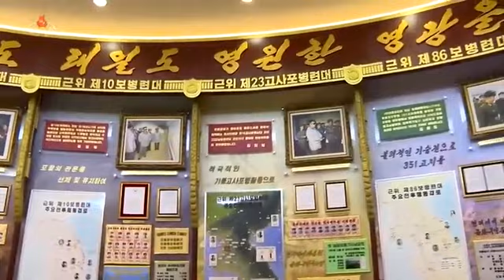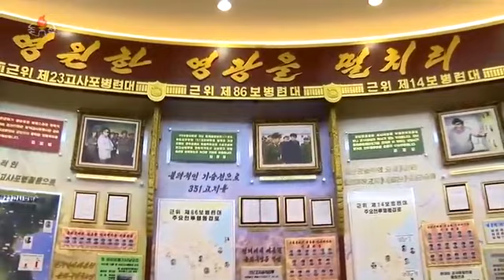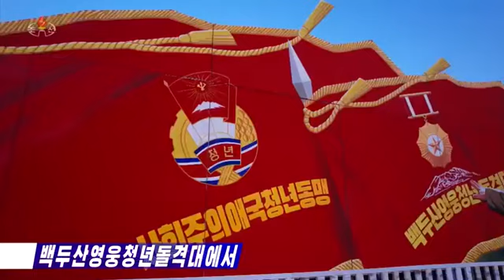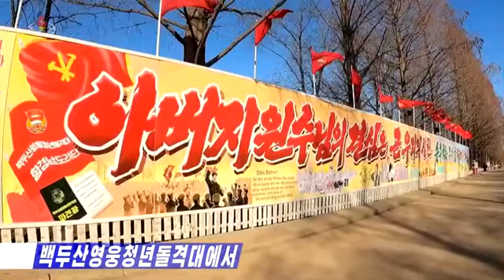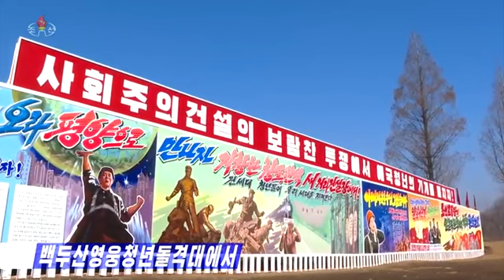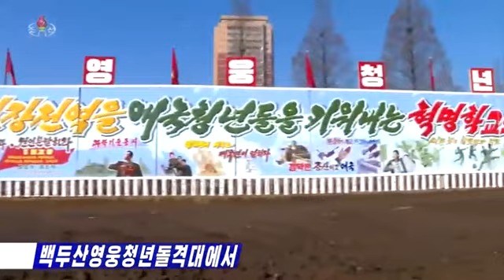DPRK news for February 28, 2023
Comrade Kim Jong-un's immortal leadership of the affairs of the Museum of Victory in the Patriotic Liberation War. On February 27, 104 of Juche (2015), he visited the museum and inspected the newly equipped hall of the guards units in the Museum of Victory in the Fatherland Liberation War (museum lecturer Chae Mok Ran, museum lecturer Kim Seol Song). 3.42 - responses from members of the Paektusan Shock Troop of Heroic Youth, with the heart who received the speech of respected comrade Kim Jong-un at the ceremony to begin the construction of Sopo Street in Pyongyang (Commander of the South Hamgyong Provincial Brigade Kim Chol Hyun, member of the South Hamgyong Provincial Brigade Choe Gwan Min, member of the Chagang Provincial Brigade Ko Hu Hwi, instructor Chu Hyok, deputy brigade commander Gangwon Bae Seng Hyok Province).7.02 - in the villages of agricultural farms in various places, turned into proud examples of the implementation of the program for building a socialist village in a new era, joy and happy laughter of the people reign. Thanks to the lofty plan of the Party Central Committee, which intends to transform all the villages of the country into socialist ideal villages, wonderful residential buildings have been built in the agricultural farms of the provinces of North Pyongyang, Chagang, South and North Hamgyong Provinces and Nampo City, designed in different and original forms, inherent in the village specificity and modern aesthetics. The appearance of the new villages, which embody our Party's ideal of architecture that puts the interests of the masses first and its idea of ​​building a village in a new era, is the precious result of the efforts of dedicated service to the people and the warm care of respected Comrade Kim Jong Un. Occupation ceremonies for new residential buildings were held locally. They were attended by leading officials of party and government bodies of provinces, cities and counties, builders, senior employees of departments that contributed to the construction, and rural workers. At the ceremonies, congratulatory speeches, speeches of determination were heard, and orders for living space were handed over. Those who made a speech noted that there are many countries in the world, but there is no country like our socialist country, where the state builds residential buildings for peasants free of charge. They expressed their determination to justify the boundless care of respected comrade Kim Jong-un with great successes in agricultural production, to carefully maintain villages and places of work, and to further improve them. Managers visited the new residents and shared their joy: - 7.53 - in the village of Chadong, Yonggwan County, - 9.00 - in the village of Gochham, Myeongchon County, - 9.43 - in the Pugo quarter of Cheong'am District, - 10.49 - in the village of Ryong'am, Ranam District, Chongjin City. 12.20 - information on the spread of the Covid-19 virus in the world as of February 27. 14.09 - the number of earthquake victims is increasing in Turkey and Syria. 14.28 - mortality from bird flu is observed in Cambodia. 14.55 - damage from forest fires in Cuba. 15.09 - car accident in Croatia 26 February.